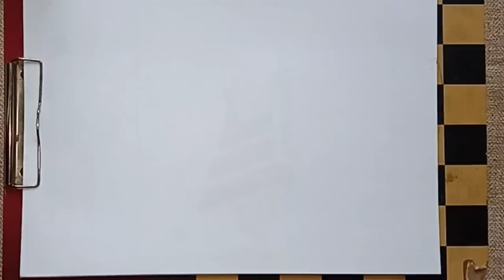Still Life Drawing For Elementary & Intermediate Grade Exam | Cabbage Drawing Using Poster colours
How To Draw Cabbage Using Poster colours
Nature Drawing-Cabbage For Elementary & Intermediate grade exam
Object Drawing Cabbage For Elementary Intermediate Exam
Cabbage Drawing For Art Students
Easy Object Drawing Cabbage For Elementary, Intermediate, A. T. D&B.F.A Students
Easy Cabbage Drawing Step by step
Easy Cabbage Drawing, &Colouring
Still Life Drawing Drawing For Elementary &Intermediate grade exam
Object Drawing-Cabbage
Easy Cabbage Drawing Step by step with Poster colours